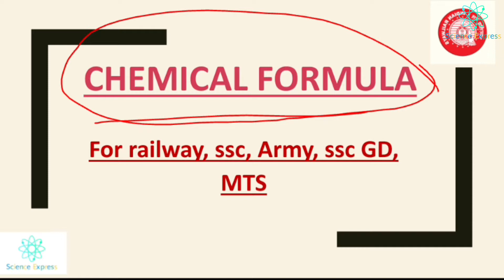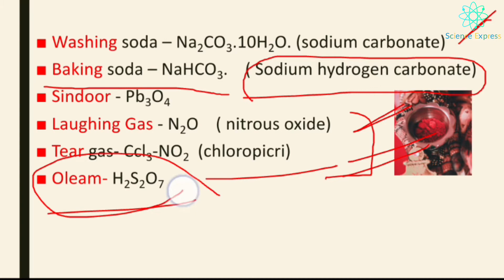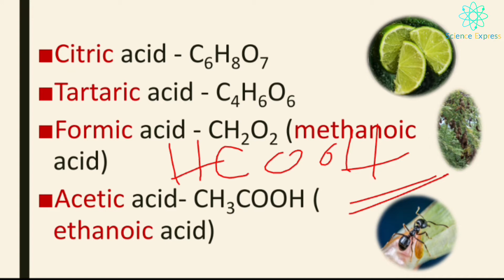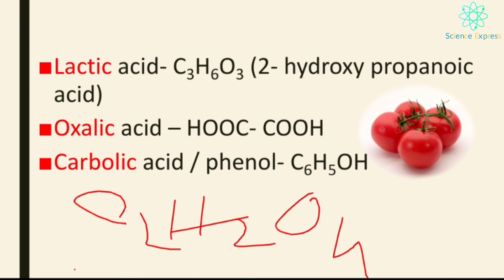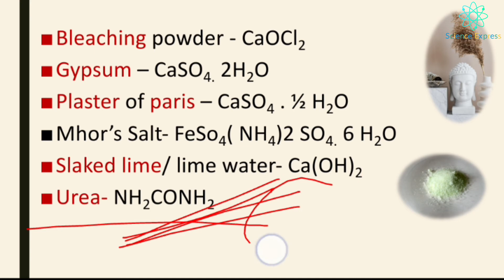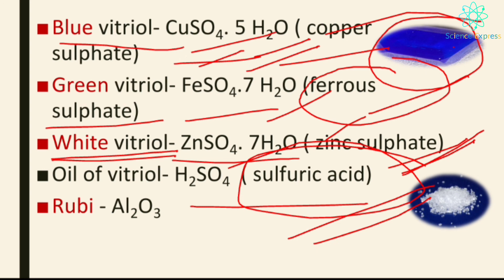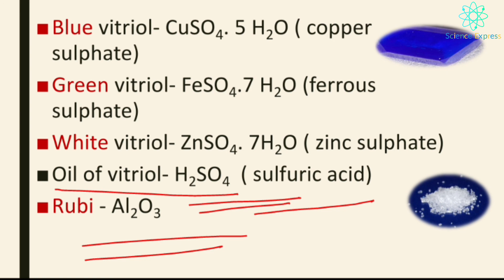Chemical Formula | _रासायनिक सूत्र |all govt exam Science Express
Chemical Formula|  रासायनिक सूत्र |  for railway, ssc, Army, ssc GD, MTS , and all govt exam, by Science Express
group -D exam expected paper